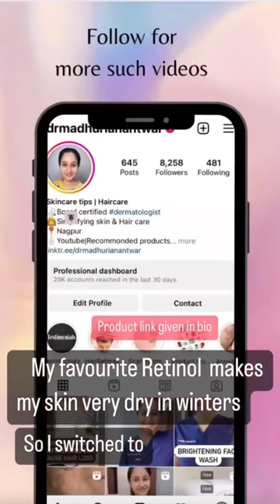Retinol cream| Antiaging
Product details given in bio.
Address : Dr Madhuri Anantwar skin and laser Center ,opposite jagat hall, powergrid square,near jaripatka,nagpur
Timings⏰ :Monday to Friday -10am to 2pm 4pm -6pm .Saturday 10-2 pm.Sunday closed .